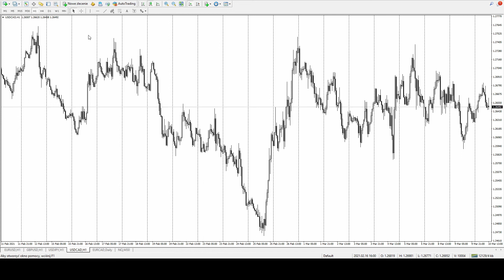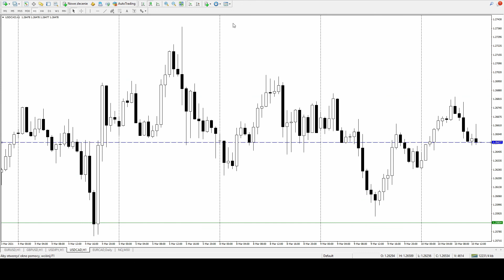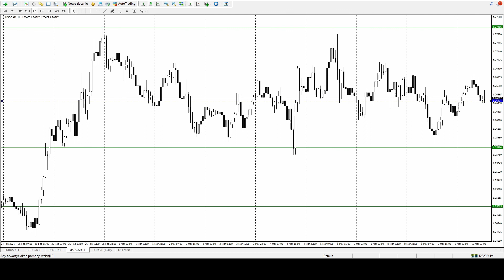Rynkowy Flash | EURUSD, GBPUSD, USDCAD: Dane o inflacji w USA i decyzja BOC | 10/03/2021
Piotr Wilczyński i Rynkowy Flash: "Przed nami bardzo ciekawie zapowiadająca się sesja w Nowym Jorku. Dane dotyczące inflacji po stronie konsumentów w USA, decyzja kanadyjskiego Banku Centralnego, a na koniec aukcja "dziesiątek" w USA.

EURUSD - niedźwiedzie w przewadze, podaż w okolicach poziomów związanych z otwarciem tygodnia. Jeśli Lagarde "dopisze" w dniu jutrzejszym, 1,1750 w tym tygodniu nie może zostać wykluczone.

GBPUSD - znowu wąsko na funcie (normalnie jak nie funt). Od góry podaż 1,3920 (intraday), 1,3960 i wyżej w kierunku 1,40. Popyt w okolicach 1,38.

USDCAD - również tutaj konsolidacja. W związku z decyzją BOC kupno dołków w okolicach 1,2610/2580 lub sprzedaż wzrostów (po odrzuceniu) 1,2750."